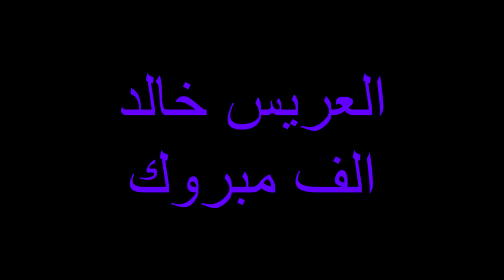افراح ابو سرحان العريس خالد والفنان وسام ابو النجاء الزرقاء وادي الحجر